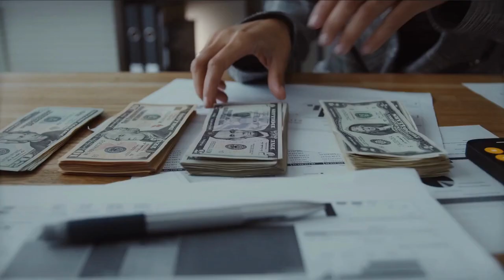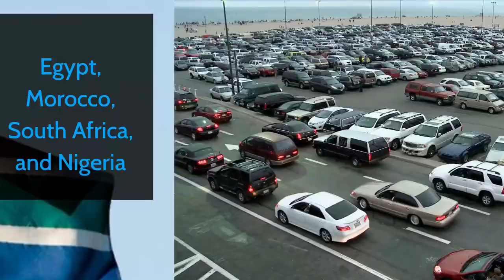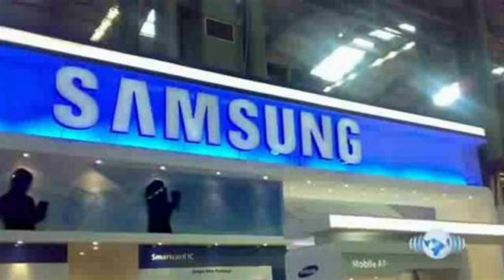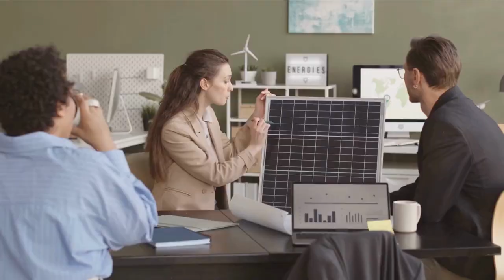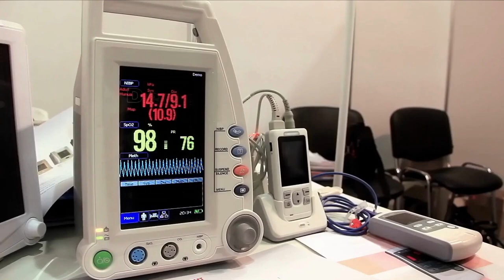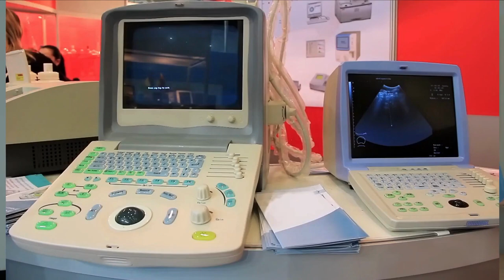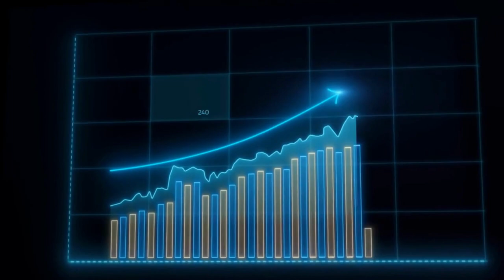The Top 10 Manufacturing Opportunities Transforming Africa's Business Landscape!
Discover the Top 10 Manufacturing Opportunities that are revolutionizing Africa's business landscape! In this video, we dive deep into the most promising sectors and industries that are driving economic growth and creating new opportunities for entrepreneurs across the continent.

 From renewable energy to textiles to technology, we'll explore the key factors behind these game-changing developments and how they're shaping the future of African business.

Join us as we unveil the untapped potential of Africa's manufacturing sector and reveal the secrets to success for aspiring entrepreneurs.

Don't miss out on this exciting journey into the heart of Africa's economic transformation!